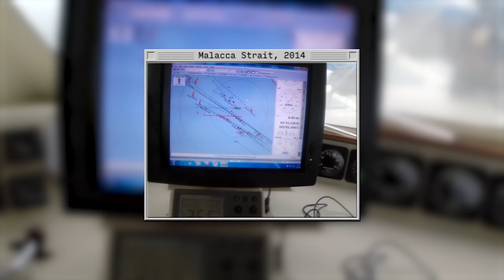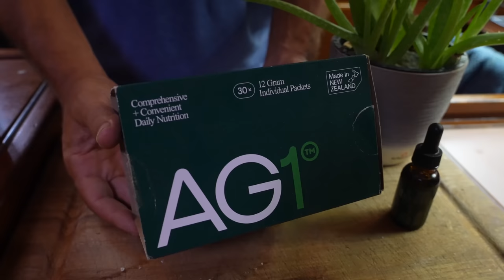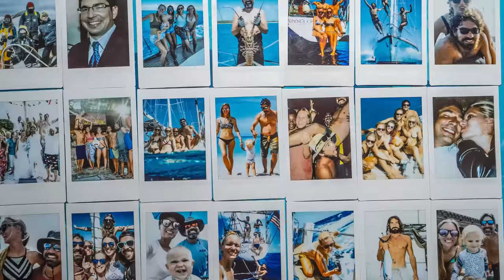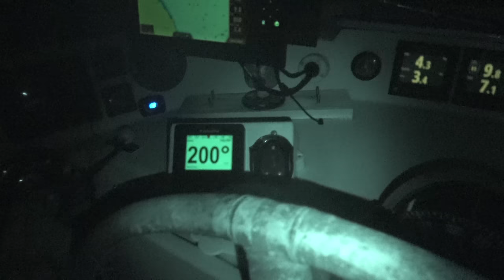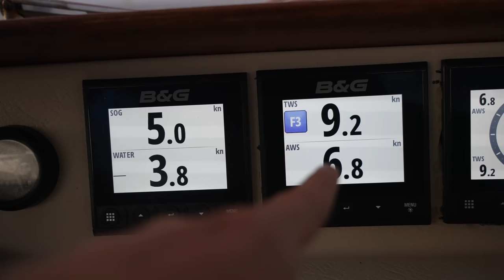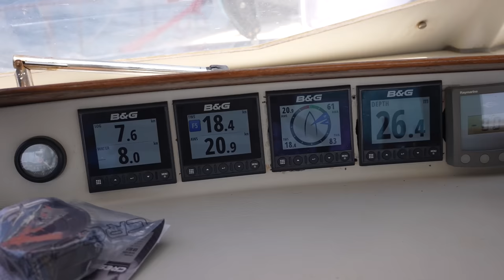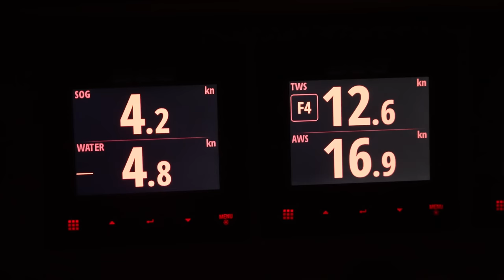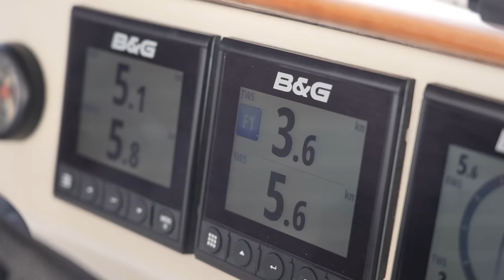GIGANTIC Mahi-Mahi! Babes & Fishing 😉 SV Delos EP 372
to get a 1 year supply of Vitamin D + 5 individual travel packs FREE with your ﬁrst purchase.  Untie from the dock, set up the deep sea fishing gear, and point the bow at the horizon.  It feels amazing to be back in the Pacific Ocean!  Moments after setting out we find Delos surrounded by 4 whales, then before the excitement can die down the whir of the rod jolts us into action.  FISH ON!!! we scream.  I'm a little rusty as the fishing was less than hot on the other side... But finally we remember how to do it and land a beautiful mackerel, followed by an amazingly huge mahi-mahi to boot.  We successfully round Punta Mala, do a quick surf and head towards Isla Coiba for a week of scuba diving.

Protect yourself from the sun!